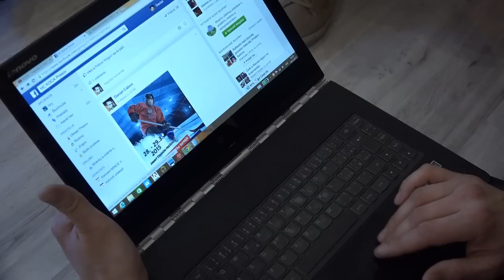Šariš 3b cup 2015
Občianské združenie HC KOCA Prešov pripravuje pre všetkých priaznivcov hokeja turnaj amatérov Šariš 3b cup 2015.
Ťahákom pre divákov bude že každé mužstvo si môže do svojich radov povolať jedného profesionálneho hráča.
Turnaj sa uskutoční 28. a 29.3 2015 na ZŠ Prešov.